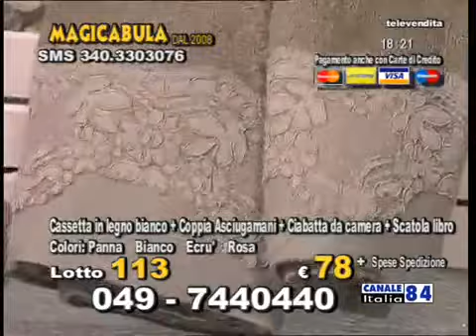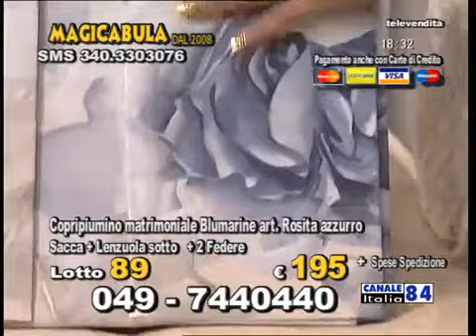MERCOLEDI 13 DICEMBRE (PARTE 4 DI 5) MAGICABULA SRL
PUNTATA DI MERCOLEDI 13 DICEMBRE (PARTE 1 DI 5) MAGICABULA SRL Vieni nel nostro negozio a Caselle di Selvazzano, via Ugo Foscolo 69 (PD) e via Porciglia 24 a Padova. Negozio di abbigliamento.

PUNTATA DI MERCOLEDI 13 DICEMBRE (PARTE 4 DI 5) MAGICABULA SRL Vieni nel nostro negozio a Caselle di Selvazzano, via Ugo Foscolo 69 (PD) e via Porciglia 24 a Padova. Negozio di abbigliamento.

PUNTATA DI MERCOLEDI 13 DICEMBRE (PARTE 3 DI 5) MAGICABULA SRL Vieni nel nostro negozio a Caselle di Selvazzano, via Ugo Foscolo 69 (PD) e via Porciglia 24 a Padova. Negozio di abbigliamento.